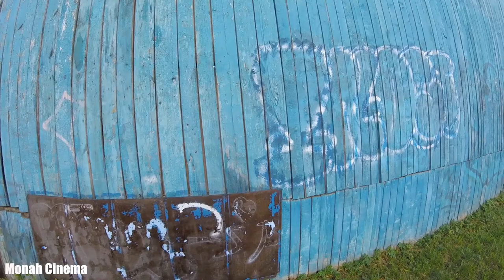Настольгия. Воспоминания из прошлого, где прошло моё детство. Про моих стариков и Веру Глагольеву.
Всем Привет!!!
С возрастом начинаешь понимать, что всегда хочется вернуться в места детства, юности. Это ещё называется настольгия.  Возможно и потому, что там была радость, были мои дедушка и бабушка, которые о тебе заботились, не надо думать о работе или семейной жизни. Были все живы и здоровы и у тебя ещё много надежд и мечтаний о будущем. И казалось что всё так просто и беззаботно как 2 плюс 2. Воспоминания из прошлого, где прошло моё детство, а оно прошло там где работали мои дедушка и бабушка, на стадионе Крылья советов.  А ежё про то что я знал и играл с Верой Глагольевой, которая на тот момент занималась стрельбой из лука как раз у моего дедушке мастера спорта по стрельбе из лука и пулевой стрельбе.
Если хочешь помочь нам:
3) напиши любой комментарий внизу под этим видео